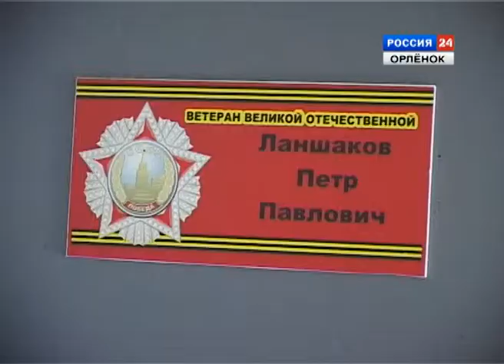Поздравления ветеранов ВОВ с 23 февраля.mp4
О том, как сотрудники ВДЦ «Орленок» и представители администрации Новомихайловского городского поселения поздравляли ветеранов с 23 февраля.